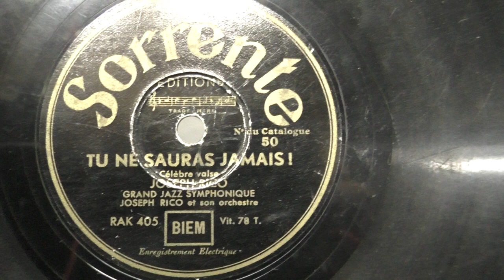Joseph Rico: Tu ne sauras jamais. (1935).